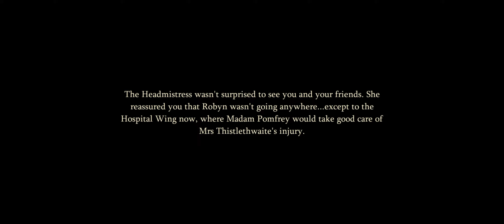Harry Potter die Magie erwacht - neue Story